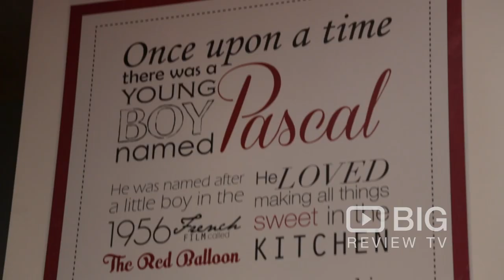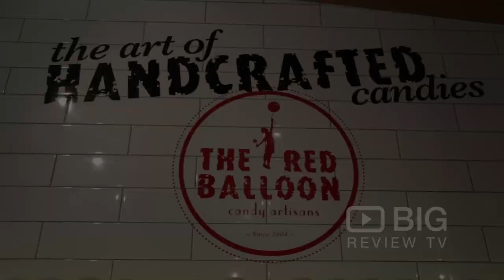The Red Balloon Candy Artisans a Candy Store in Melbourne offering Candy and Lollipop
The Art of Hand Crafted Candy! Welcome to The Red Balloon Candy Artisans! Coming upto 10 years running a candy business in Melbourne – The finest hand crafted candy business in Australia

The Red Balloon Candy Artisans
Shop 5, 3 King Street Prahran Melbourne VIC Australia 3181